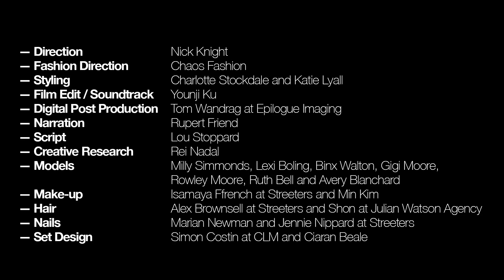A Beautiful Darkness: Nick Knight / Charlotte Stockdale / Rupert Friend / Younji Ku - Fashion Film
Narrated by Rupert Friend, Nick Knight and Charlotte Stockdale’s film references cult horror stories and bits of folklore and features the likes of Ruth Bell and Binx Walton. The footage was shot during the making of Knight's S/S 15 editorial for Garage magazine and features fashion by houses such as Miu Miu, Margaret Howell, Gareth Pugh and Comme des Garcons.

Direction: Nick Knight
Fashion Direction: Charlotte Stockdale
Styling: Charlotte Stockdale and Katie Lyall
Film Edit and Sound Design: Younji Ku
Digital Post Production: Tom Wandrag at Epilogue Imaging
Narration: Rupert Friend
Script: Lou Stoppard
Creative Research: Rei Nadal
Models: Milly Simmonds, Lexi Boling, Binx Walton, Gigi Moore, Rowley Moore Ruth Bell and Avery Blachard
Make-up: Isamaya French at Streeters and Min Kim
Hair: Alex Brownsell at Streeters and Shon at Julian Watson Agency
Nails: Marian Newman and Jennie Nippard at Streeters
Set Design: Simon Costin at CLM and Ciaran Beale
Production: Kate Wigall at Chaos Fashion and Rianna Cassion at SHOWstudio
Underwater DOP: Claudia Legge
Photographic Assistance: Markn Ogue, Britt Lloyd, Laura Falconer, Claudia Legge and James Stopforth
Production Assistance: Jake Huxtable
Fashion Assistance: Fiona Hicks, Charlotte Roberts, Grace Quinn and Georgia Medley
Hair Assistance: Ryuta Saiga
Make-up Assistance: Josh Wilks, Chloé le Drezen, Shelley Blaze, Marina Keri and Aurellie Chevalier
Nail Assistance: Jennie Nippard
Set Design Assistance: Meriel Hunt, Ava Asadi and James Cross
Tailoring: Jackie Lyall
Digital Operation: Sun Lee
Casting: Chaos Fashion and Piergiorgio Del Moro
Production Equipment: Graham Malloy / GEM Production
Gaffer: Bernie Prentice
Sparks: Andy Duncan and Chris Brennan
Medic: Gary Stancombe at Location Medical
Irish Wolf Hound Handler: Ann Mason from A-Z Animals
Location Van: Geoff Hook at Vroom
Location: JJ Locations
Lighting: Direct Photographic, Location Lighting
Special thanks to: Sir Thomas Stockdale, Wendy Ambrose-Roberts, Shaun Wiggall, Joy Wiggall, Samantha Ambrose, Scott Ambrose-Roberts, Martin Ambrose, Filipina Navaro, Oliver Kinkaid, Paul Davies, Jon Webb, Steve Rawlings, Polly Moore, John Moore, Debbie Hall, Jozeph Mirza, Hugo at Falconhurst Barns